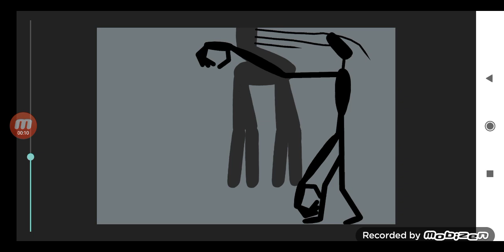Day 17 vs Breaking News